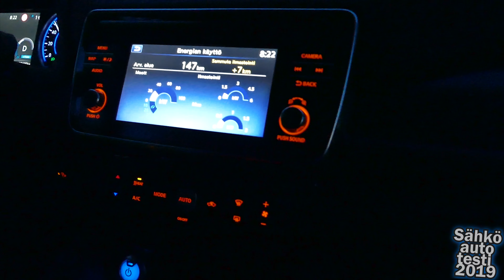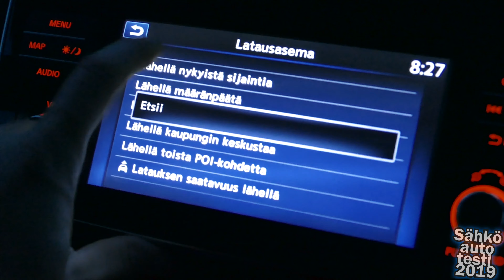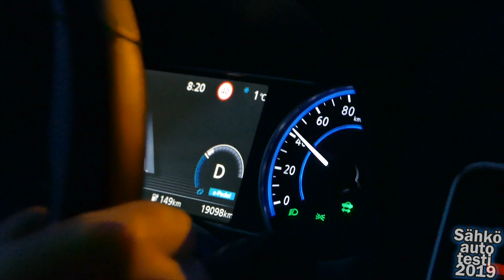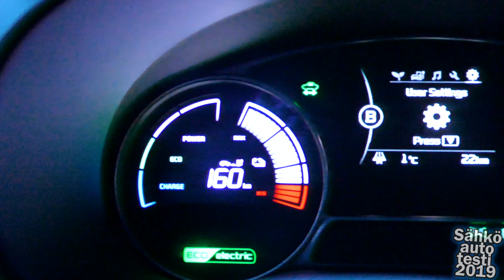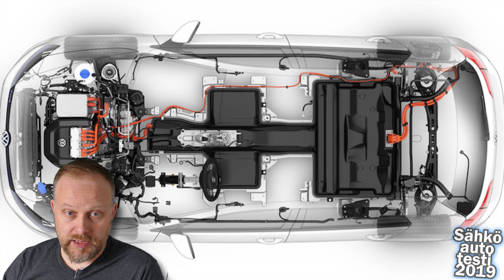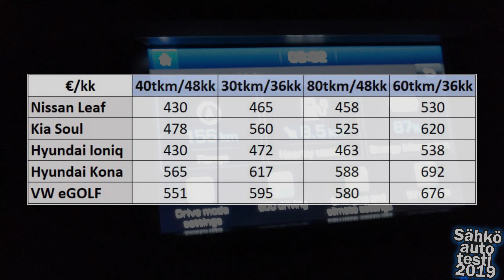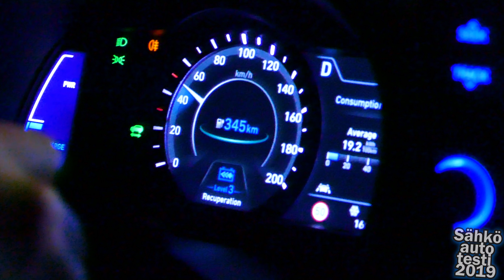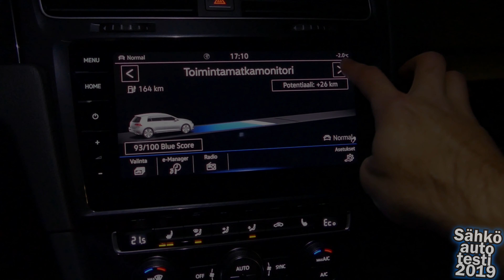6. Sähköautoa etsimässä- Nissan Leaf, Hyundai Ioniq, eGolf, Hyundai Kona ja Kia Soul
Tässä vertailussa on mukana keskiluokan(35-45t€) sähköiset perheautot Nissan Leaf 40kWh,  VolKswagen eGOLF, Hyundai Ioniq, Kia Soul ev ja Hyundai Kona 64Kwh. Konan sisarmalli Kia Niroa ei ollut vielä koeajettavissa, joten siihen palataan myöhemmin.Konasta tulossa 39kWh versio joka on arvatenkin 5t€ halvempi ja toimintasäde 60% nykyisestä. Leafistä on puolestaan tulossa 60kWh versio 214hv moottorilla, hinta 48t€, joten valikoima paranee.

Kaikista autoista on myös oma tarkempi videoraportti, joihin löytyy linkit alhaalta ja video lopusta.

Testimenetelmä oli kaikille autoille sama; yön yli koeajoa n. 100km, normaalia arkiajoa talvisäässä, lataus yön aikana, ohjekirjaa ei avata vaan yritetään miehen ja insinöörin logiikalla selvitä käyttöliittymistä. Takakonttiin kuvauskamat ja takapenkille perheenjäsen tai kaksi. Mitään rivakampaa testausta ei talvikeleistä ja aikataulusta johtuen tehty.

Rouva Testaajan kommenttivideo tulee piakkoin!

Harkitse vakavasti kanavan tilaamista!